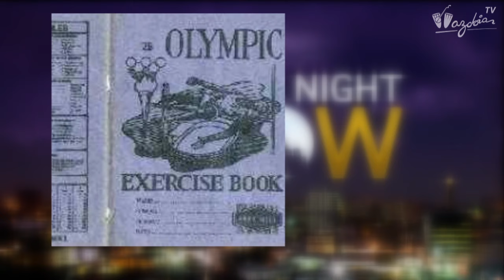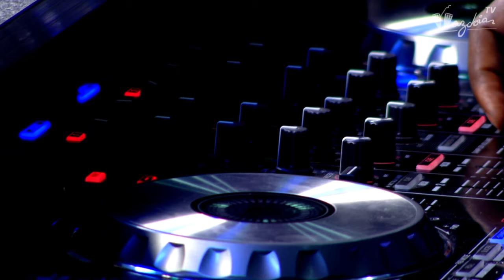LATE NIGHT SHOW - Old Skool Jamz (Pt2)| Wazobia TV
Today The Night Father And Dj Izy Beatz Jam Some Old School Songs And Come Teach The Ladies Dem How To Look Hot For Their Man.